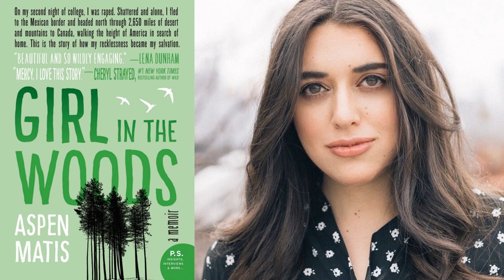Finding Emotional and Physical Strength on the Pacific Crest Trail with Aspen Mattis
Aspen’s Wild Idea: To rebuild her mental and emotional strength by hiking the entire Pacific Crest Trail, and her journey in the book, Girl In the Woods.

Editor's note: This episode contains references to sexual violence and may not be suitable for all audiences.

After being raped her second night of her freshman year in college, Aspen Matis grew depressed and was shocked at how her school didn’t believe her, and how little they did to protect her.

She’d spent a lot of time in the outdoors in growing up, and knew that getting into the wilderness could bring her a sense of peace and healing. Instead of returning to school, she dropped out and embarked on a 2,000-mile journey to walk the PCT from Mexico to Canada.

She shared the story of her journey in the 2015 book, Girl in the Woods, which became an international bestseller. It’s a story that’s equally vulnerable and fearless, one where Aspen shares moments of magic from the trail and its healing power. It’s also a book I couldn’t put down and has resonated with many, including receiving praise from people like Lena Dunham, Cheryl Strayed, Oprah Magazine, and many more.

I talk with Aspen about her time on the PCT, her favorite things about the hike and how she made it through some of the most challenging days. We also dive deep into her gear recommendations, especially for those who like to go lightweight, and what she had with her. At the end, Aspen shares with us a book she’s working on now, the first time she’s shared this information with the world.

Listen to this episode if:
You or someone you know is a victim of sexual assault.
You’ve ever wanted to hike the PCT.
You love geeking out about gear.
You think nature has magical powers.

2:10 - The story behind Aspen’s book Girl in the Woods.
4:10 - Why she decided to hike the PCT.
9:50 - How her time on the trail was kind of like immersion therapy.
12:35 - The trail helped her heal and realize she was not to blame for her rape.
19:00 - The connection between mental strength and physical strength.
21:50 - Aspen takes us to the trail and shares some of the magic.
26:40 - Aspen (and Cheryl) have inspired more women to get on the trail.
29:00 - Aspen’s advice for people thinking about hiking the PCT.
31:50 - Digging into the best gear for the trail.
38:00 - How many pairs of shoes Aspen went through.
39:40 - What she ate on the trail.
46:30 - Trail magic is the highlight of the PCT.
47:15 - How the book opened doors for Aspen.
50:20 - The statistics behind sexual assault.
51:20 - Contact RAINN if you or someone you know has experience assault.
52:45 - What Aspen is working on now (hint: it’s another book!).
57:10 - Aspen would tell her younger self to be kind to her parents.
59:20 - It’s no surprise Aspen’s dream party involves hiking and camping.
1:01:15 - We are all one family.